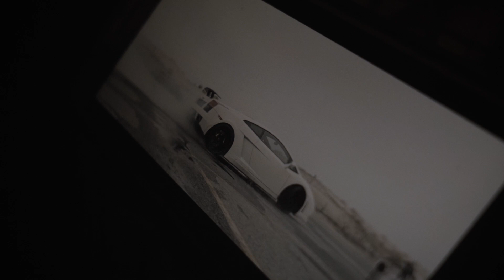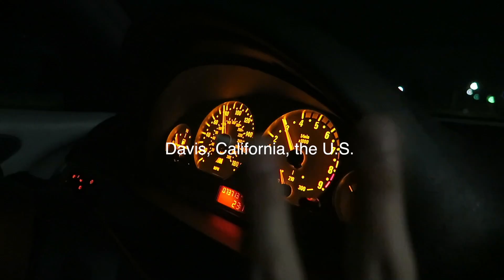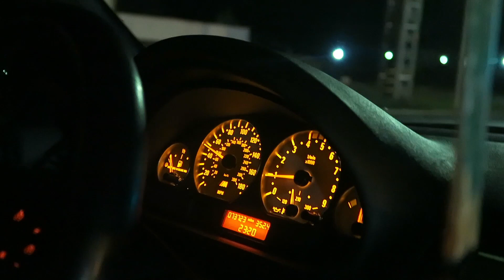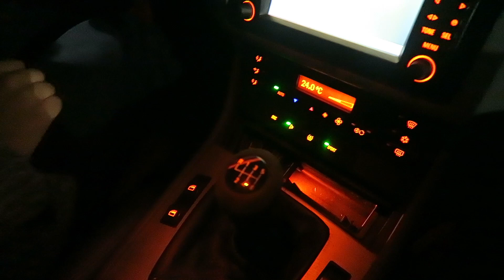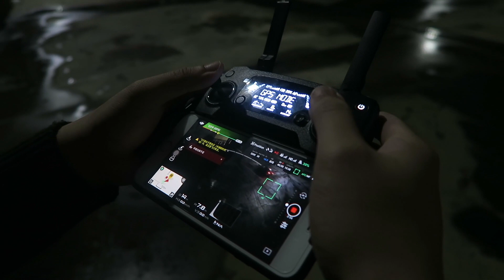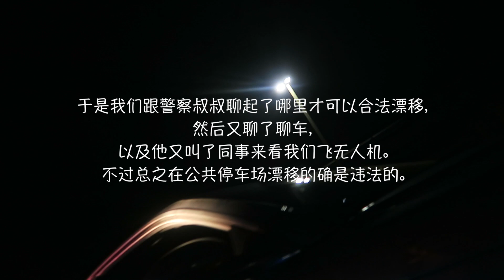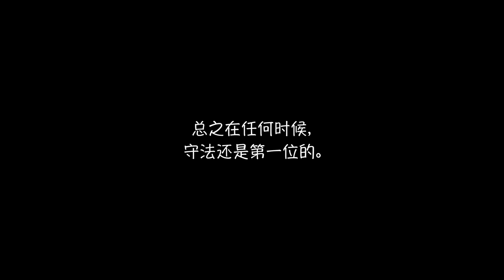E46 M3 的漂移 vs. 警察叔叔 | Drifting of E46 M3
干啥还是要守法